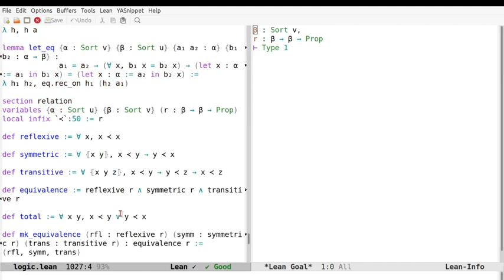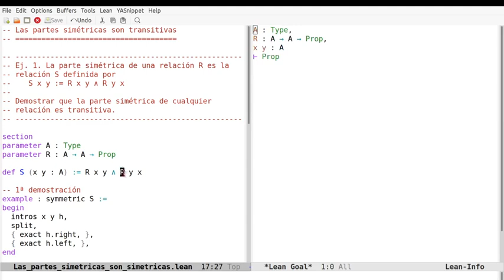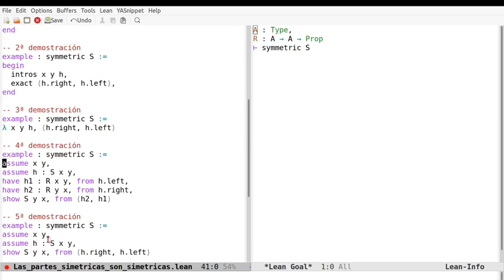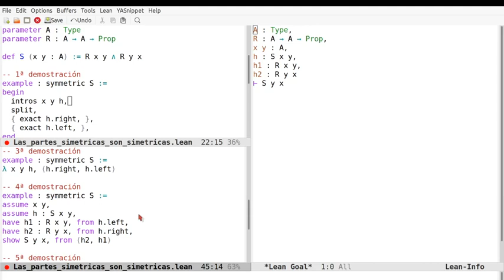Pruebas en Lean de que las partes simétricas son simétricas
En el vídeo se comentan 6 pruebas en Lean de la siguiente propiedad:

 Si R es una relación, entonces su parte simétrica (es decir, la relación S definida por S x y := R x y ∧ R y x) es simétrica."

usando los estilos aplicativo, funcional y declarativo. Los enlaces son
a la sesión en Lean Web.